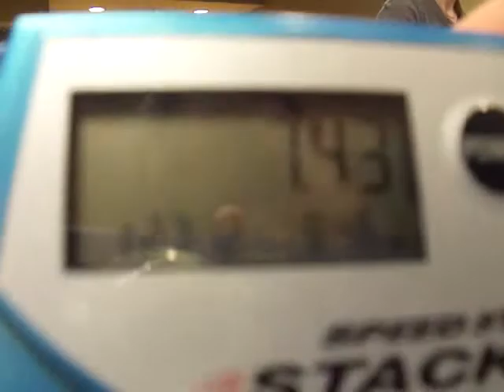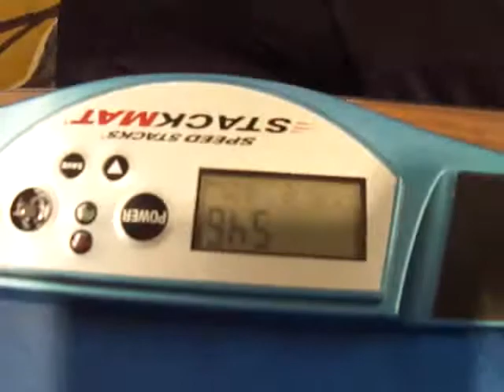Rochester Tournament Fun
The 2012 Upper Atlantic Regional Sport Stacking Championships were a lot of fun and this is some footage from the hotel "Stacky-Hour" on Friday evening and the tournament on Saturday.  Sorry for the pause - just skip to 3:34.  In doubles Tyler and I had a personal best of 7.88.  My best cycle of the day was a 7.13.